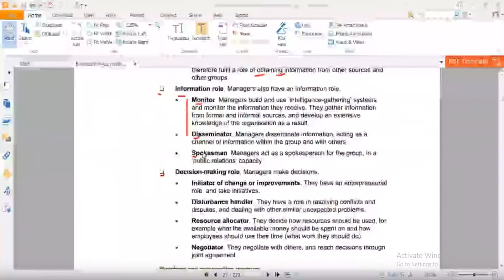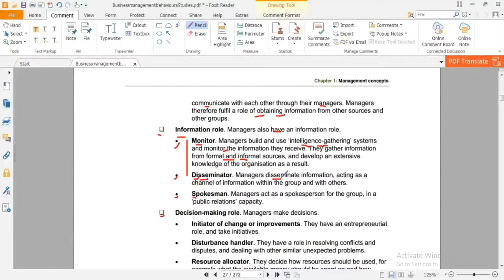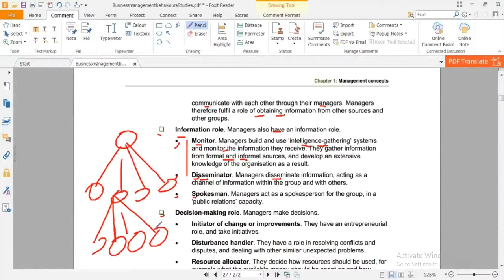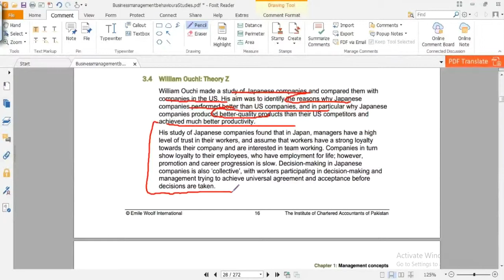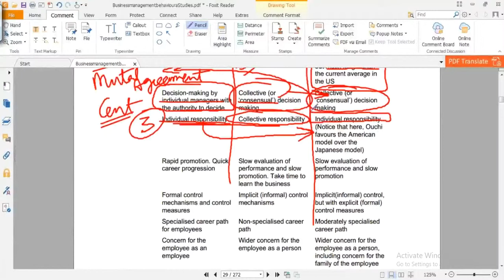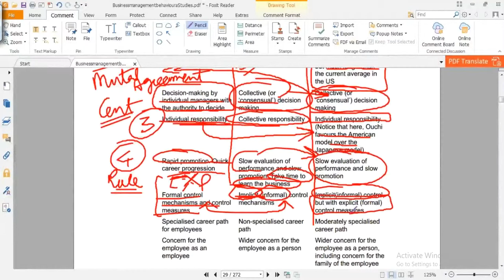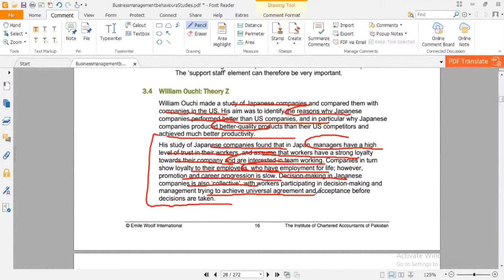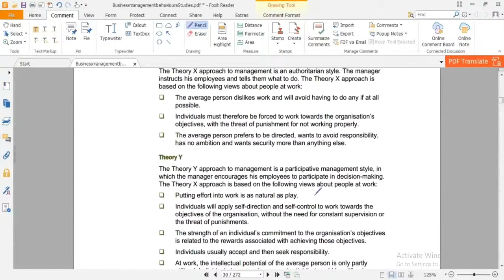lecture-6 Business management and behavioral studies (Bmbs) CAF-04-----------ICAP